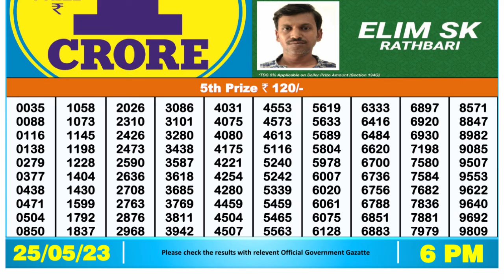🔴 Lottery Sambad Live 06:00pm 25/05/2023 Day Nagaland State Dear Lottery Result Pdf Download